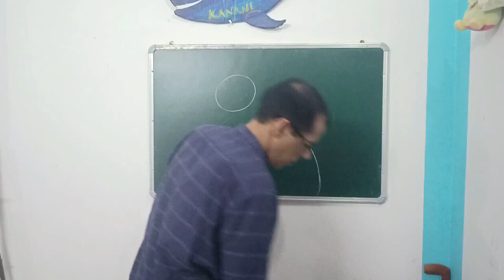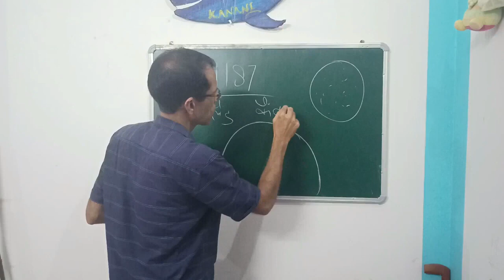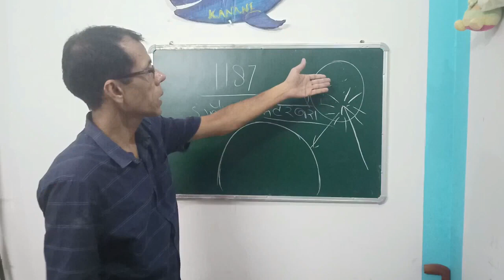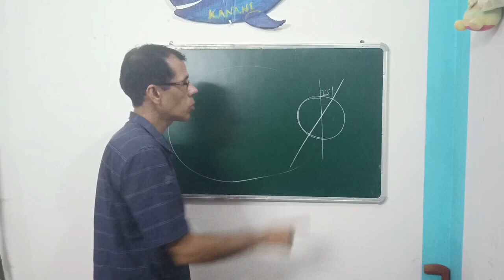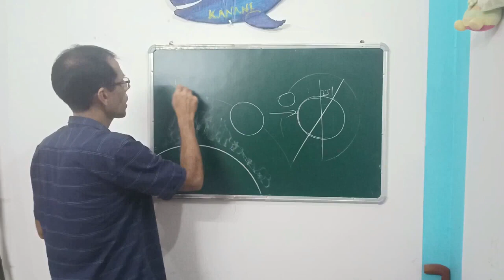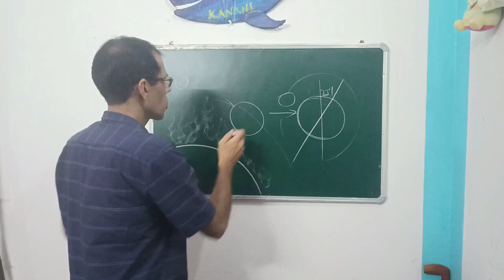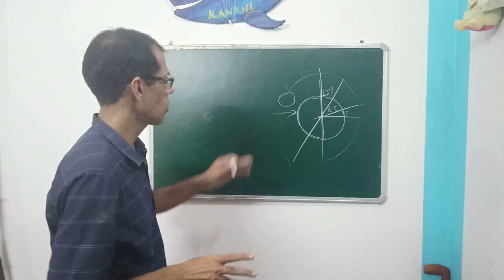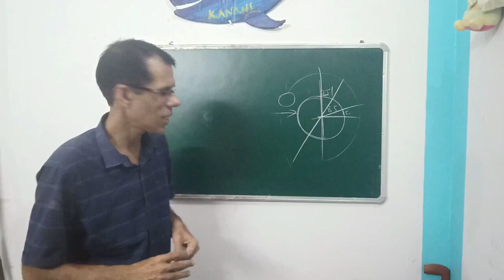क्या होगा यदि अचानक चाँद का अस्तित्व समाप्त हो जाए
सोच कर भी अजीब लगता है न! क्या होगा यदि पृथ्वी के चारों ओर घूमता चाँद अचानक से गायब हो जाए जैसे वहां था ही नहीं. कवियों के लिए तो ये बड़ी मारक स्थिति होगी क्योंकि लाखों कविताओं का आधार रहा ये खगोलीय पिण्ड लेकिन खगोलविदों के लिए भी इस विचार में कम माथापच्ची नहीं कि यदि चाँद रहे ही नहीं तो आखिर क्या होगा. आज हम और आप भी इसी विषय पर बात करने जा रहे हैं.